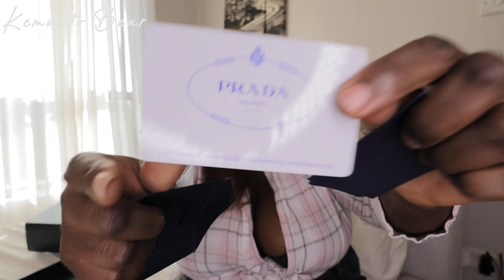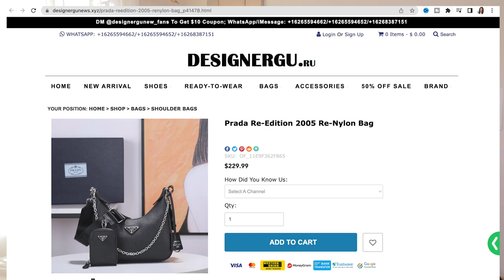grwm,spoiling *myself* for valentine's day unboxing my luxury gift,shoes+bag?KemuntoBear Try on Haul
Hope you guys enjoyed todays collective haul! Let me know which pieces were your favorite!all items I can find links to will be linked below! Thank you again for watching & for all your support!

current vlog camera set up
New Lense

FREQUENTLY ASKED QUESTIONS:
Editing MacBook Pro external hard drive for storage you can shop my
FILMING EQUIPMENTS I USE here

0:00 Intro
01:19 NIKE AIR FORCE 1
02:34 TRY ON HAUL WHITE SNEAKERS SHOES
03:24 PRADA BAG
07:42 TRYING ON THE BAG